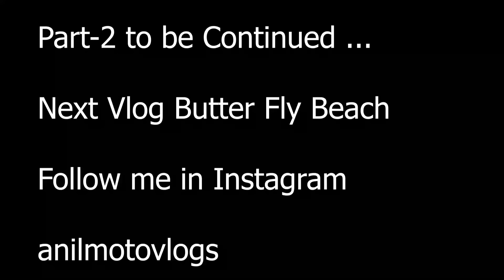గోవా పోలీసులు చుక్కలు చుయించారు | Konkan Ride | Day-9 | Part-1